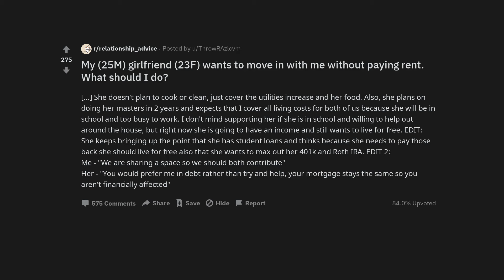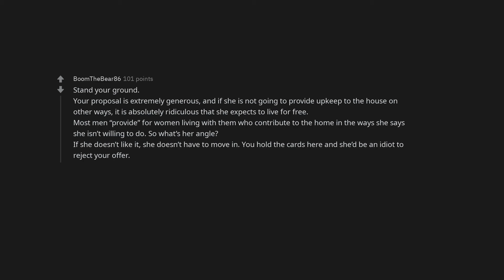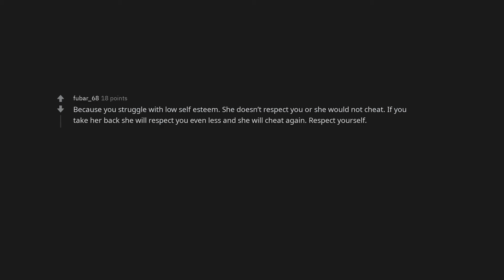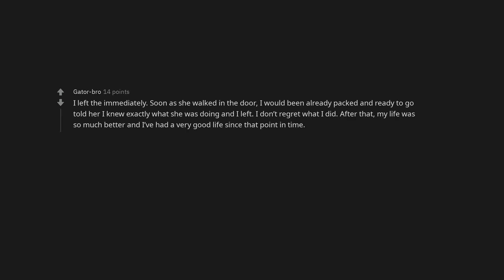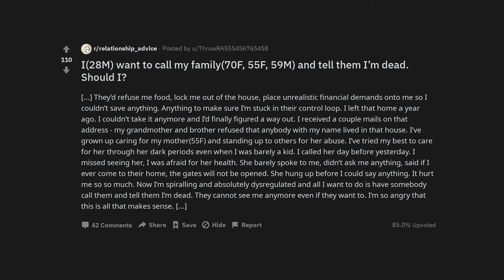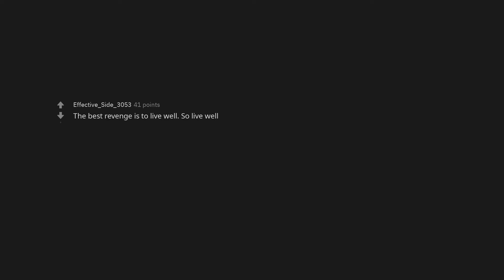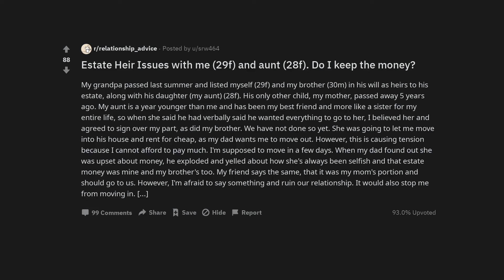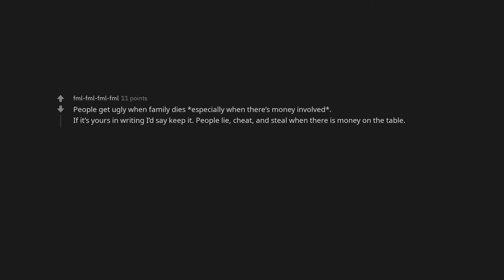My (25M) girlfriend (23F) wants to move in with me without paying rent. What should I do?